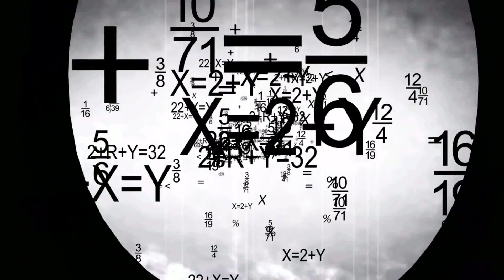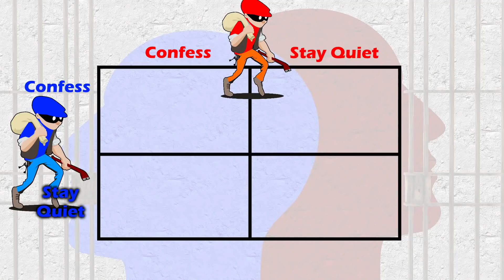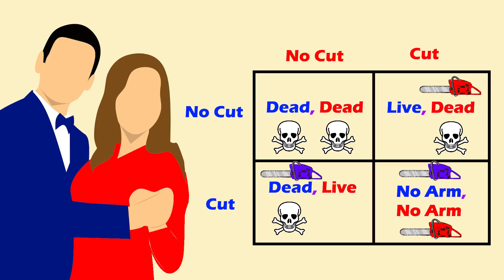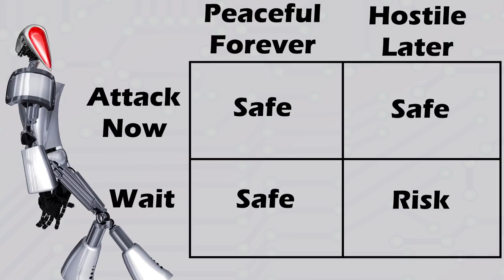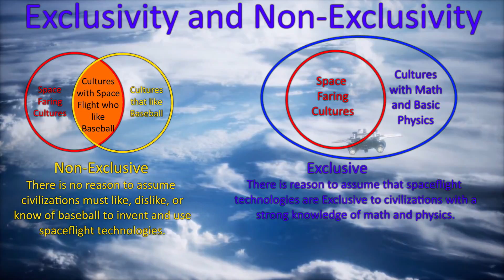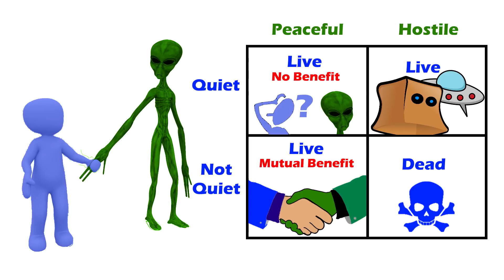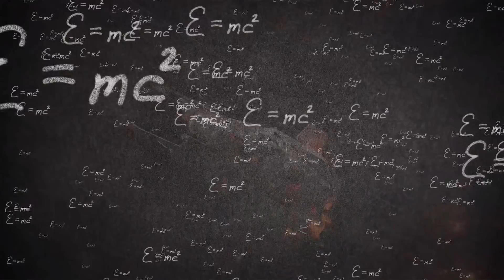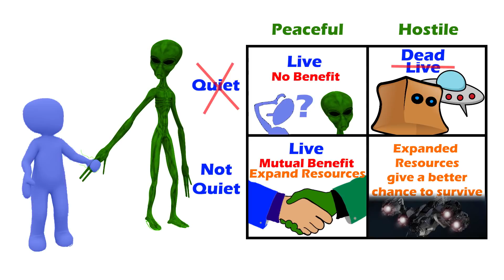The Fermi Paradox: Dark Forest Theory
The Dark Forest Theory is a proposed solution to the Fermi Paradox from Cixin Liu which suggests all alien civilizations remain intentionally quiet, hiding from SETI efforts and possible hostile civilizations. It also argues they may attack any civilization which does not remain silent, like us.

Credits
Episode 170a, Season 5 E04a

Written by:
Isaac Arthur

Editors:
Andrew Norman
Darius Said
Jerry Guern
Keith Blockus
Konstantin Sokerin
Matt Campbell

Produced & Narrated by:
Isaac Arthur